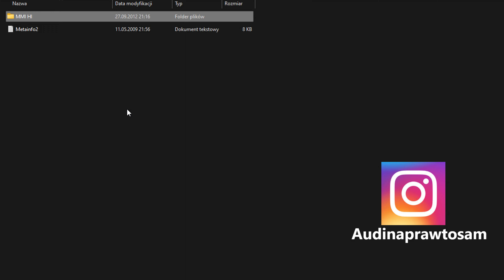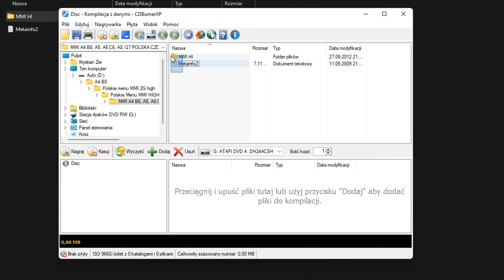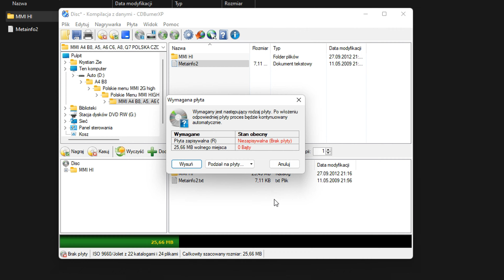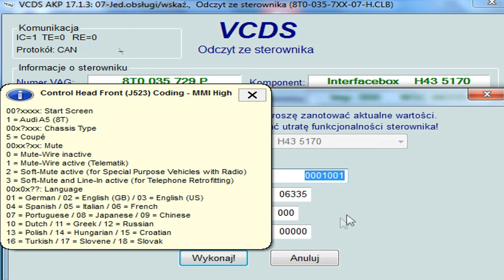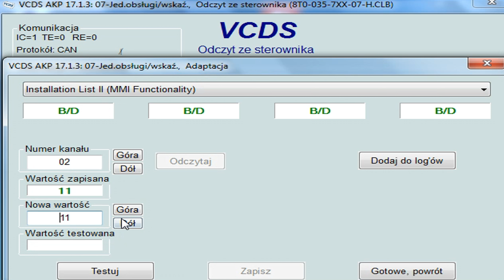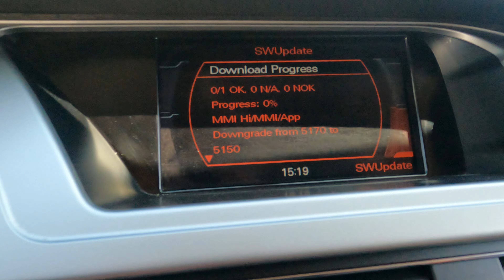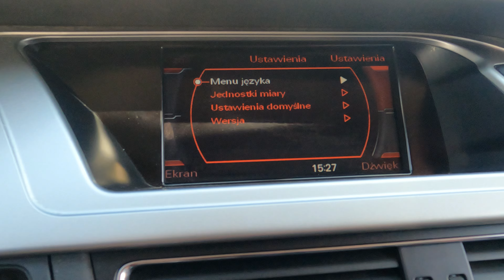Audi A4/A5/Q5/Q7 - Wgrywanie polskiego menu MMI 2G High/Uploading the Polish menu in MMI 2G High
Grupa A6 C7